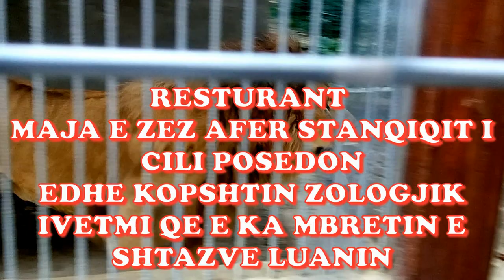KOPSHTI ZOLOGJIK TE RESTORAN MAJA E ZEZ 2020 = LUANI MBRETI I KAFSHVE